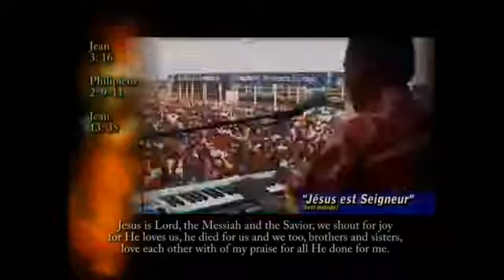Kool Matope Jesus Est Seingeur